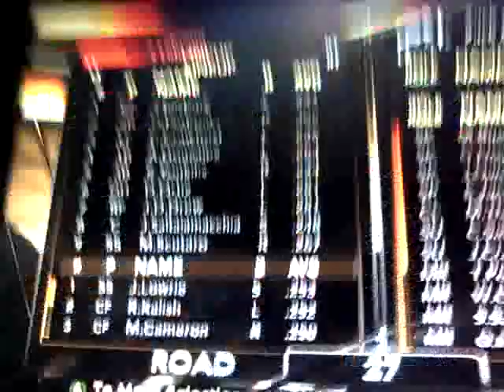Zack gives dd